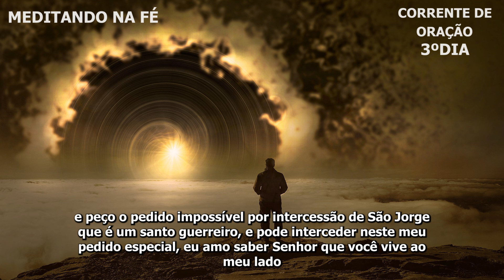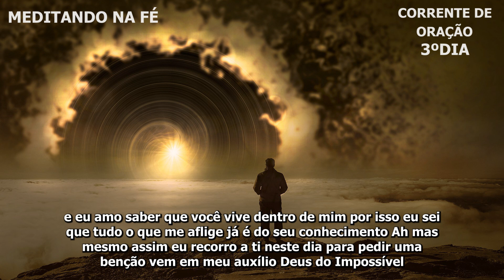3 dias com SÃO JORGE – Corrente de Oração para o impossível – Peça o impossível - 3ºDia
3 dias com SÃO JORGE – Corrente de Oração para o impossível – Peça o impossível - 3ºDia
Alcance o impossível com a corrente de oração 3 dias com São Jorge para causas muito difíceis, para um milagre impossível. Reze com fé e peça o impossível a São Jorge guerreiro, com a corrente de oração de 3 dias. São Jorge eu confio em vós!

Ao ler este livro você vai compreender que em nenhum momento de nossas vidas estamos sozinhos, Deus sempre está conosco.

Com a leitura do livro você irá perceber que Deus está e sempre esteve no controle de tudo.

Não temas, é o que lemos na Bíblia por diversas vezes.
Os versículos deste livro são extraídos do livro Atos dos Apóstolos, momento em que nascia e crescia a igreja.

Época em que a fé estava em constante crescimento e fortalecimento.

Através de uma leitura leve, com palavras atuais, você vai encontrar palavras de conforto, esperança e coragem neste livro.

Uma leitura muito agradável e de fácil entendimento, pode ser usado como um devocional.

3 dias com SÃO JORGE – Corrente de Oração para o impossível – Peça o impossível - 3ºDia